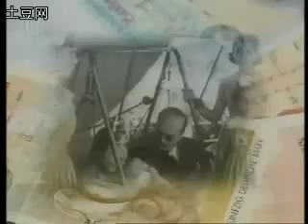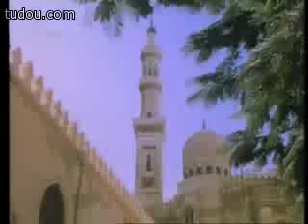传奇saga－王室豪门（上) - 1/2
传奇saga－王室豪门（上)